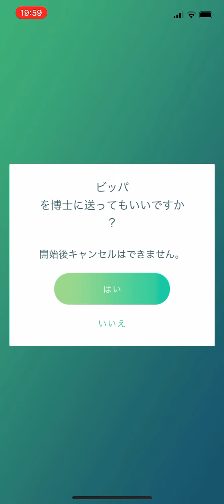【概要欄はビッパ祭り】スペシャルリサーチ『ビッパとビッパ（4/4）』を達成してリワードを受け取る瞬間！！（Pokémon GO）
ビッパまみれ

ビッパビッパビッパビッパビッパビッパビッパビッパビッパビッパビッパビッパビッパビッパビッパビッパビッパビッパビッパビッパビッパ
ビッパビッパビッパビッパビッパビッパビッパビッパビッパビッパビッパビッパビッパビッパビッパビッパビッパビッパビッパビッパビッパビッパビッパビッパビッパビッパビッパビッパビッパビッパビッパビッパビッパビッパビッパビッパビッパビッパビッパビッパビッパビッパビッパビッパビッパビッパビッパビッパビッパビッパビッパビッパビッパビッパビッパビッパビッパビッパビッパビッパビッパビッパビッパビッパビッパビッパビッパビッパビッパビッパビッパビッパビッパビッパビッパビッパビッパビッパビッパビッパビッパビッパビッパビッパビッパビッパビッパビッパビッパビッパビッパビッパビッパビッパビッパビッパビッパビッパビッパビッパビッパビッパビッパビッパビッパビッパビッパビッパビッパビッパビッパビッパビッパビッパビッパビッパビッパビッパビッパビッパビッパビッパビッパビッパビッパビッパ
ビッパビッパビッパビッパビッパビッパビッパビッパビッパビッパビッパビッパビッパビッパビッパビッパビッパビッパビッパビッパビッパビッパビッパビッパビッパビッパビッパビッパビッパビッパビッパビッパビッパビッパビッパビッパビッパビッパビッパビッパビッパビッパビッパビッパビッパビッパビッパビッパビッパビッパビッパビッパビッパビッパビッパビッパビッパビッパビッパビッパビッパビッパビッパビッパビッパビッパビッパビッパビッパビッパビッパビッパビッパビッパビッパビッパビッパビッパビッパビッパビッパビッパビッパビッパビッパビッパビッパビッパビッパビッパビッパビッパビッパビッパビッパビッパビッパビッパビッパビッパビッパビッパビッパビッパビッパ
ビッパビッパビッパビッパビッパビッパビッパビッパビッパビッパビッパビッパビッパビッパビッパビッパビッパビッパビッパビッパビッパビッパビッパビッパビッパビッパビッパビッパビッパビッパビッパビッパビッパビッパビッパビッパビッパビッパビッパビッパビッパビッパビッパビッパビッパビッパビッパビッパビッパビッパビッパビッパビッパビッパビッパビッパビッパビッパビッパビッパビッパビッパビッパビッパビッパビッパビッパビッパビッパビッパビッパビッパビッパビッパビッパビッパビッパビッパビッパビッパビッパビッパビッパビッパビッパビッパビッパビッパビッパビッパビッパビッパビッパビッパビッパビッパビッパビッパビッパビッパビッパビッパビッパビッパビッパビッパビッパビッパビッパビッパビッパビッパ